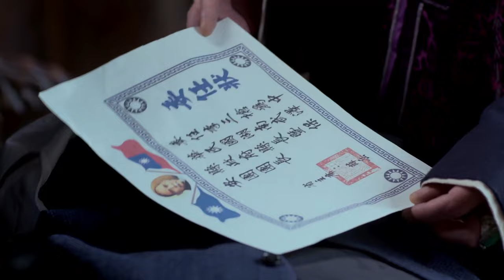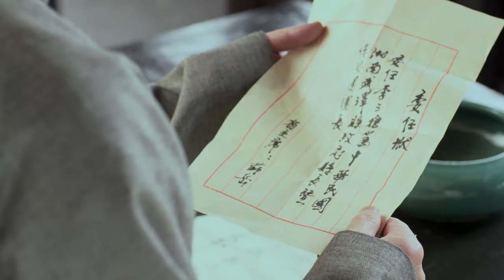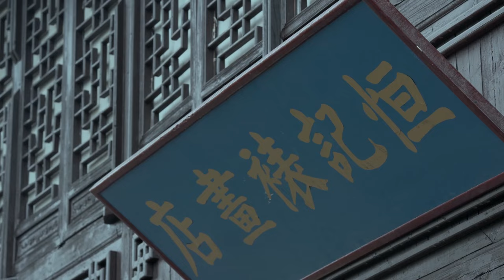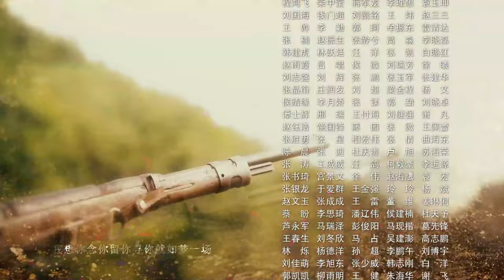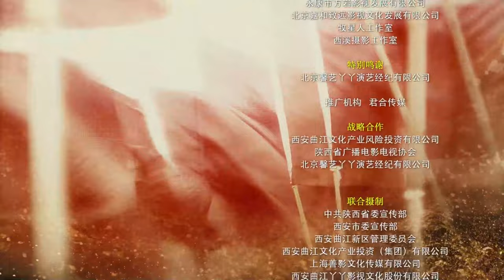秋蝉02丨地下党数名组织成员遭到日特暗杀，顶级特工临危受命，伪装潜伏执行绝密任务！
💌剧情介绍
抗战进入相持阶段后，富产铁矿的武泽县成了日军觊觎的目标。国民党派去的数任县长接连遭到日特暗杀，派谁上任成了一大难题。最终县长的职位被李三枪这个公子哥得到。九死一生的李三枪到达武泽县后，等着他的是一场陷阱。在妻子王巧姑和小舅子王铁锤以及地下党的帮助下，他重掌武泽县的局面。明面上无所事事，但是暗地里却推波助澜。使得日本人摸不着头脑，被耍的团团转。以至于军统特务孔文秀、国民武泽县警察局长候大贵等人都怀疑李三枪的政治立场，对他连番试探。感情上，戏子孟秋月成了李三枪的小插曲，妻子王巧姑醋意大发。正当县城局势稳定的时候，李三枪地下党员的身份暴露，被国府撤销职务，汉奸孔金彪要将李三枪置于死地，结果被地下党反戈一击击毙。武泽县城保卫战打响，李三枪率全城军民浴血抵抗日军的进攻，王巧姑被炸成重伤。最终，李三枪率全县军民以一曲壮烈的热血悲歌保卫了武泽县城，他以生命警示日本侵略者，他无愧于一个真正的中国县长。